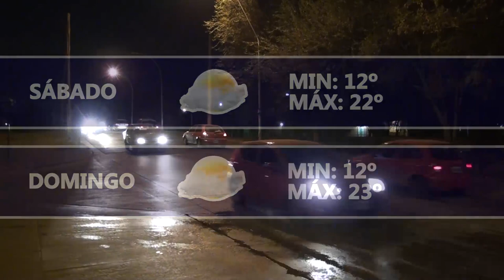Dartv Noticias edición 05 de mayo de 2023